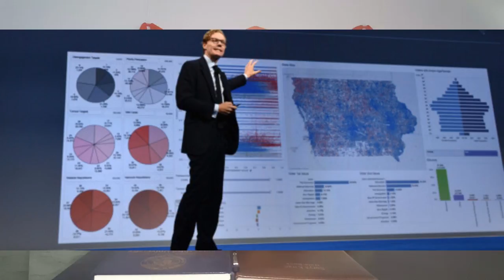Facebook Controversy and Cambridge Analytica in India